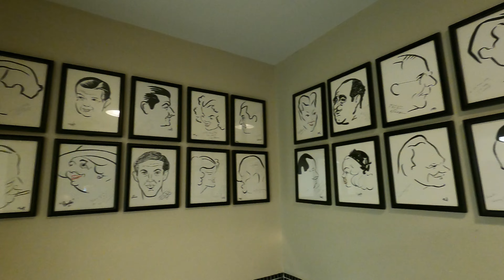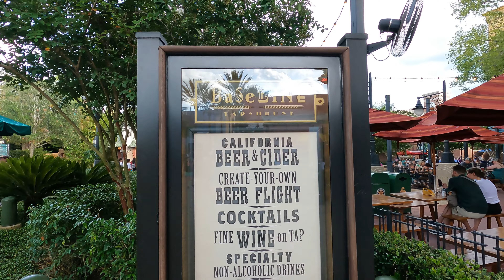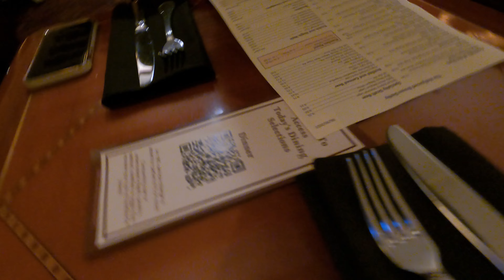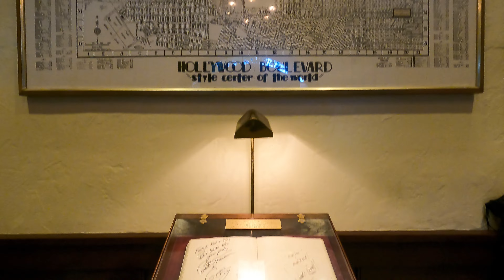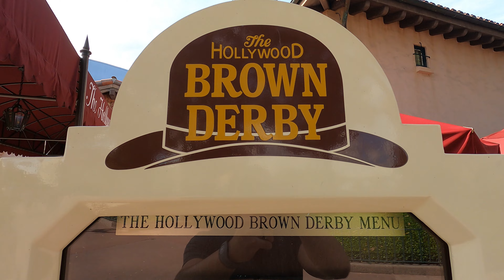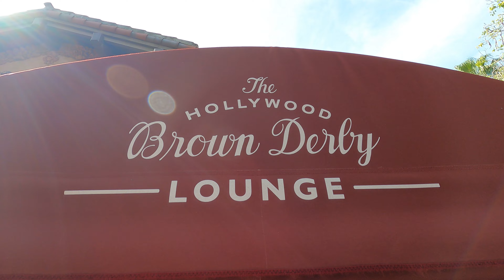The Hollywood Brown Derby at Disney's Hollywood Studios - Experience & Review 2022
The Hollywood Brown Derby in Disney's Hollywood Studios is a replica restaurant of the famous Hollywood Brown Derby of Hollywood's Golden Age. This is Jay's favorite restaurant in Hollywood Studios and we went to see whether it still meets our expectations. We try their famous and classic Cobb Salad and Grapefruit Cake. There's also some newer items in here like Walt's Roast Beef Hash. See the atmosphere, decor and learn the history of the Hollywood Brown Derby.

00:00 Intro
03:35 Joffrey's
05:11 Baseline Tap House
06:21 Hollywood Brown Derby
17:12 Outro